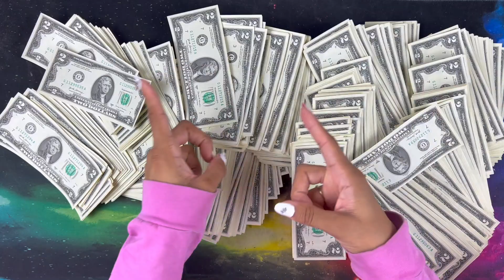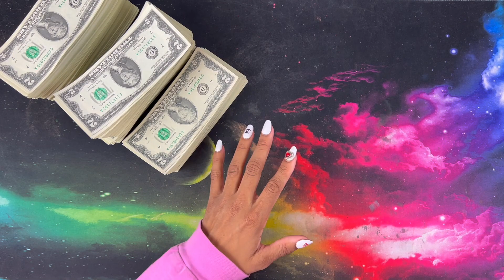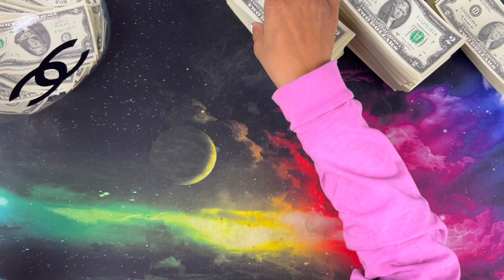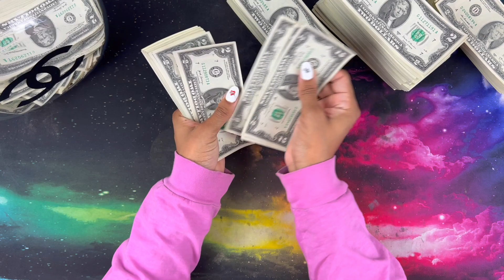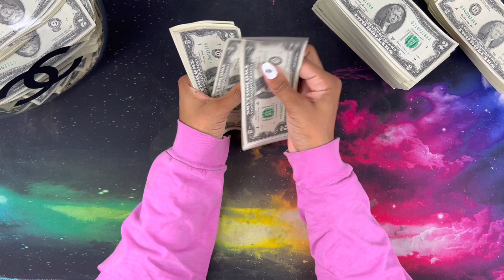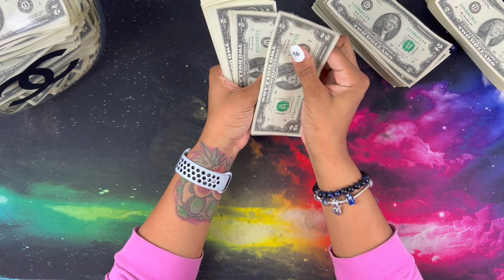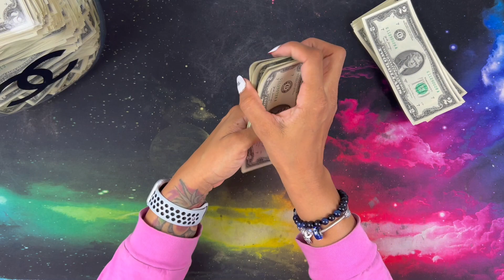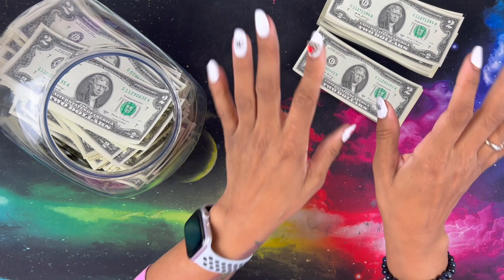1k and 2k GIVEAWAY!!! MONEY COUNT | CASH STUFFING | SAVINGS CHALLENGE | ASMR